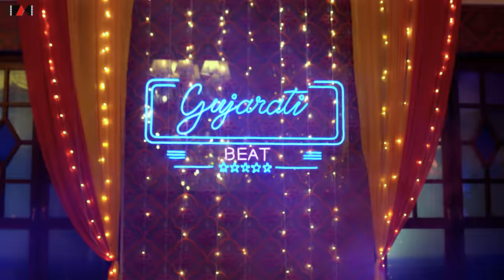GUJARATI BEAT | PARTHIV GOHIL| KINJAL DAVE| VISHAL PANDEY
This Navratri tap your feet to the Gujarati beat. Media FilmsCraft and Navroz Prasla Productions are here with a new single ‘GUJARATI BEAT’ crooned by Parthiv Gohil and Kinjal Dave and  featuring Vishal Pandey and Kinjal Dave, the amazing music by Gaurav Singh and Sandeep Jaiswal this song is the perfect blend of Indian Gujarati folk and western music.

Song: GUJARATI BEAT
Singer: Parthiv Gohil and Kinjal Dave
Featuring: Kinjal Dave and Vishal Pandey
Music: Gaurav Singh and Sandeep Jaiswal
Lyrics: Gaurav Maheshwari
Supporting Vocal: Pooja Giri
Additional Lyrics : Saheba
Live Guitar: Krishna Pradhan
Live Percussion: Raju Sardar and team
Studio: Asia Music Vision (AMV)
Recording Engineer: Vinayak Pawar and Ankur Deka
Mix and Master: Tosif Shaikh
Music Distribution: DND Music

Concept and Theme: Media FilmsCraft Team
Producer and Director: Navroz Prasla
Creative Producer: Soni Prasla
Executive Producer: Karishma Mhadolkar
 Director of Choreography : Sagar Mhadolkar
DOP: Rashid Beg
Jimmy jib Operator : Ganesh Kutty
Steadicam : Wasim Khan
Chief Editor: Yash Patel
Production Head: Sanjeev Jaiswal
Art Director:  Shailesh Banger
Styling and Costume by: Divyesh Talaviya
DI Colorist: Anoop Singh
Makeup and Hair By: Rekha Sahv , Dev Soniya
BTS Shot By: Aditya Kamath and Ranjan Tigdi
Management Head: Bhumika Jethwa
Social Media and PR Marketing Head: Punit Harjani
Accounts Head: Dipan Hariakar
Assistant Director: Sunny Yadav and Yash Patel
Assistant DOP: Ravi Vishkarma and Banarasi Kumar
Assistant Choreographers: Satyajit Vora , Vikram Rajput, Reshma Rajput and Gautami Angolkar
Assistant Art Director: Pawan Dewate
Background Dancers by: Kiran Shah and G 4 Garba
Social Media Assistants: Chiang Dasgupta and Kriti Joshi
Dancer Coordinator: Divya Soni
Project Coordinator: Durvank Yerandkar
Makeup and Costume Department: Renuka Dalvi
Production Controller: Praveen Singh
Production Assistant: Naveen Singh
Artist Stylist: Julie Singh
Wardrobe Department: Avinash Sharma
Spot boy in charge: Sarman Shukla

Music Label: Media FilmsCraft Music